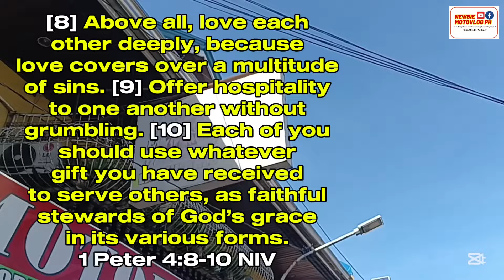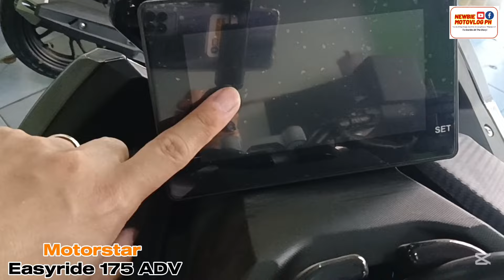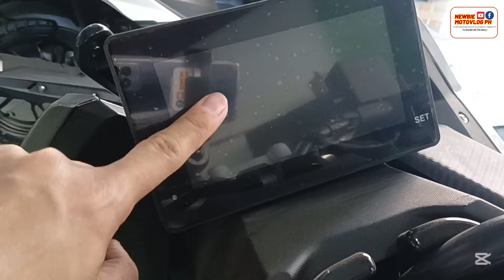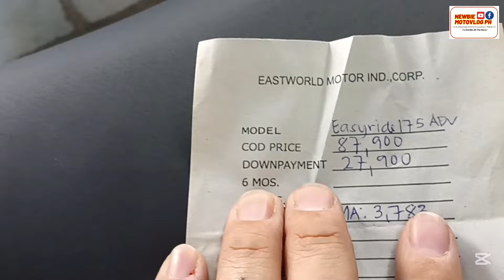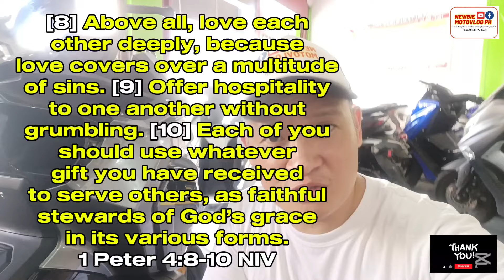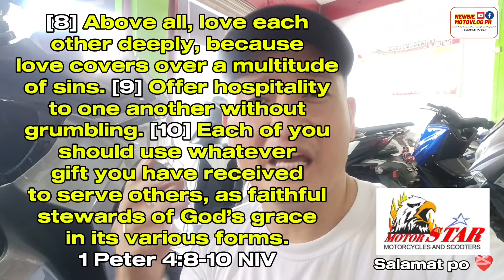Motorstar Easyride 175 ADV | Solid at Sulit na Adventure bike